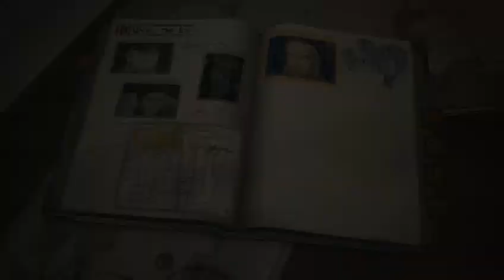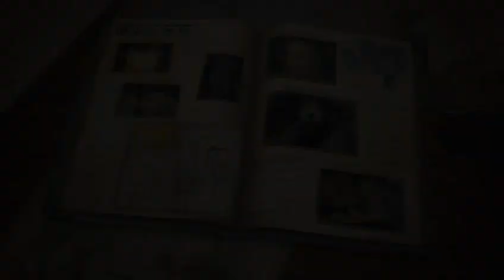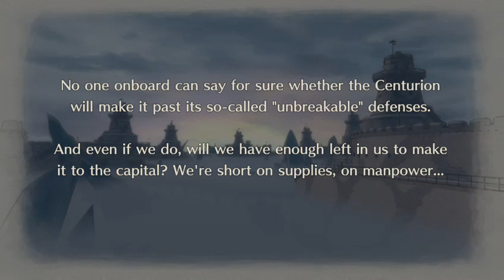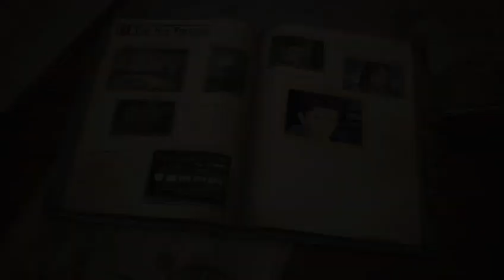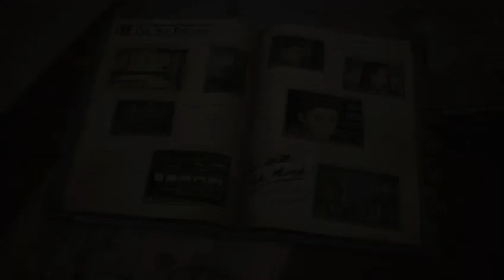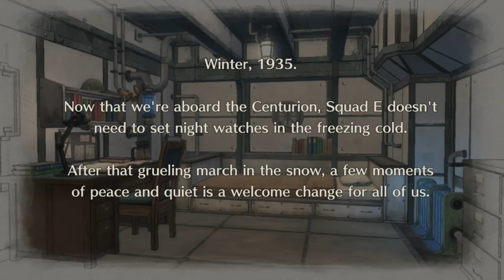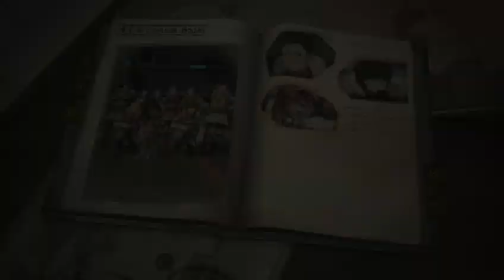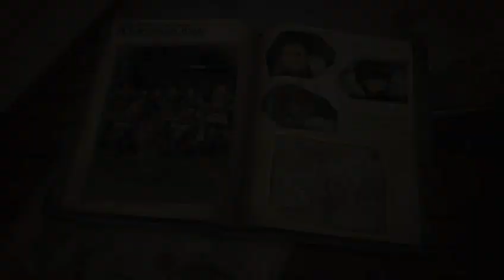XB 1 Fighting the ice and the rage (9)